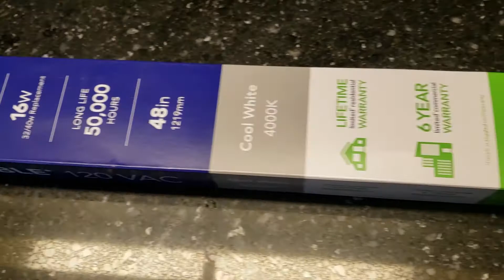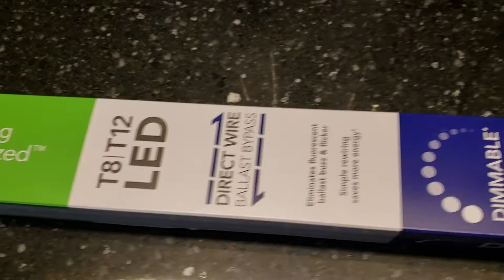I converted my fluorescent light fixtures to LED in 5 minutes!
I had never heard of Toggled before a trip to Home Depot this past weekend.

I needed to replace a couple fluorescent bulbs and had the idea I would replace the entire fixtures with LED fixtures while I was at it. The guy at Home Depot suggested the Toggle ballast bypass kits, which were about the same cost as a couple of fluorescent bulbs.

I was absolutely blown away at how simple this was to do. This video is only edited because I needed two hands to do the job - otherwise it was as simple as the video makes it look. I'm sure it varies based on the type of fixture you have.

And a link to the product featured in this video